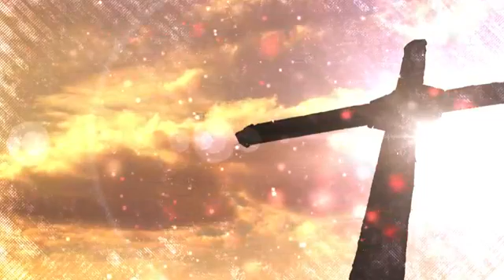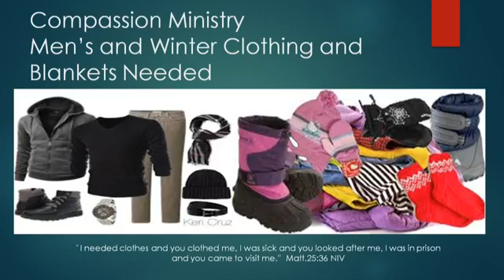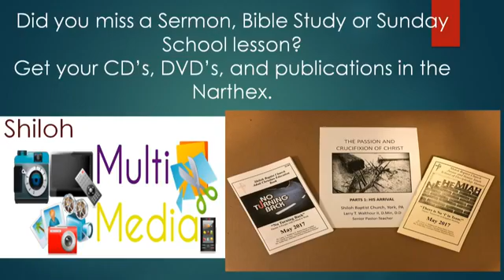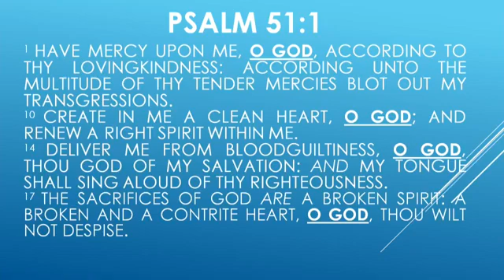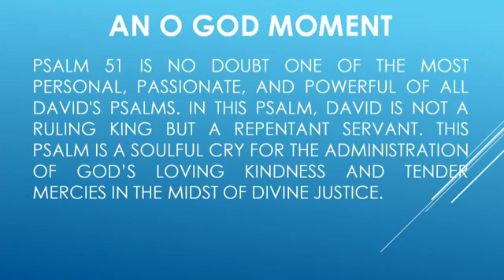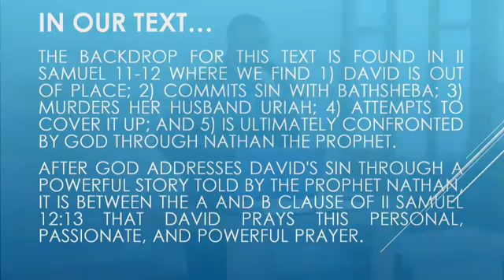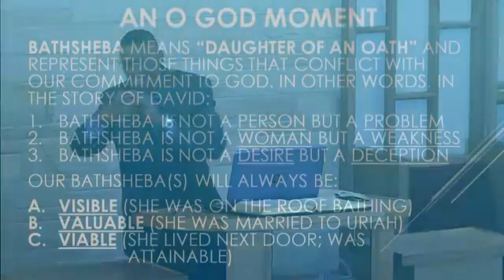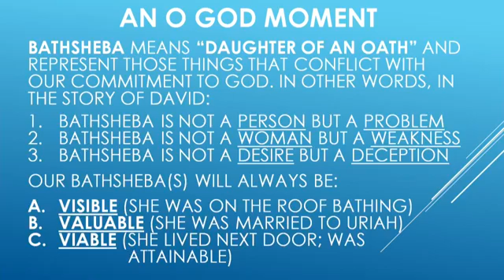"An Oh God Moment" 11192017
Dr. Larry T. Walthour Ministries